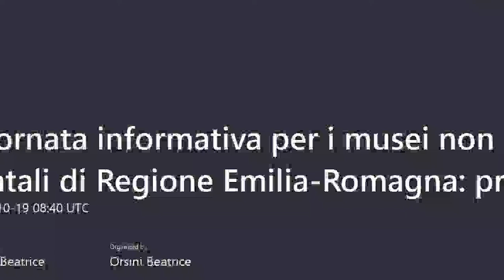seconda finestra di accreditamento: Cristina Ambrosini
Saluti istituzionali